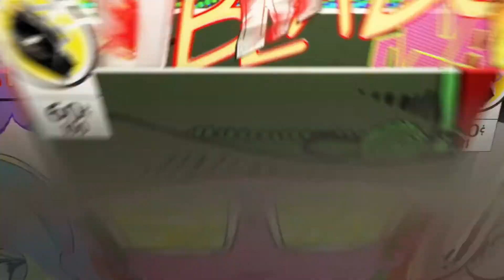Marvel's Spider-Man - Playthrough Part 41 - Silver Lining Part 2